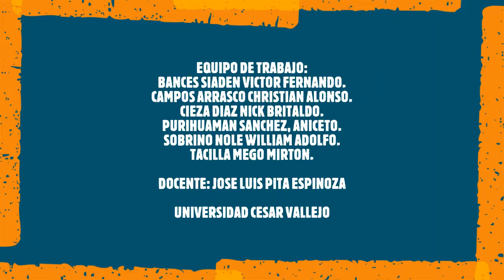PROYECTO PITCH - CONTENEDORES COMPACTADORES DE RESIDUOS SOLIDOS EN LA CIUDAD DE FERREÑAFE.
Sabías que, en el Perú, se genera un promedio de 21 mil toneladas de residuos municipales al día, producidas por los 30 millones de habitantes. Lo que equivale a 0.8 kilogramos de generación de residuos por persona al día. Entonces hemos creado el proyecto: “CONTENEDORES COMPACTADORES DE RESIDUOS SOLIDOS EN LA CIUDAD DE FERREÑAFE” para que la población pueda encontrar una solución a la gran contaminación que existe en su ciudad.